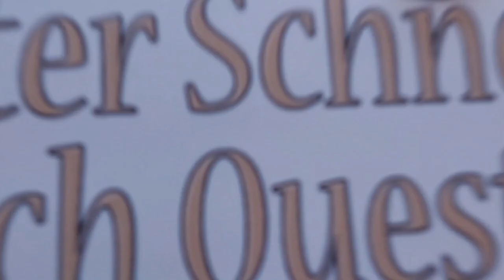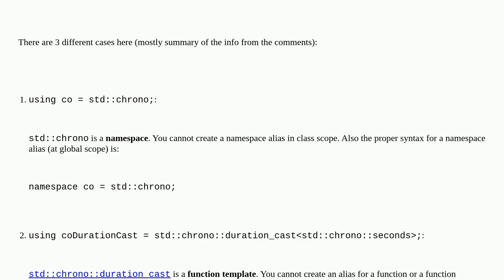Creating alias by 'using' keyword for std::chrono is throwing compiler errors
A special thanks goes out to the community

  c++11 c++17 c++-chrono c++